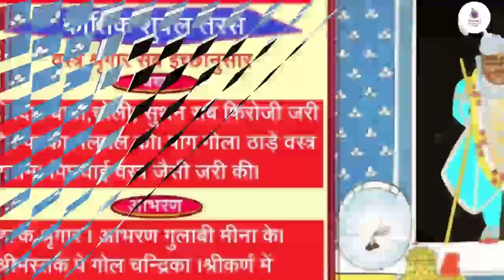1 मिनट मै सुंदर श्रीनाथजी दर्शन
व्रज - कार्तिक शुक्ल त्रयोदशी

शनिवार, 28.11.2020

श्रीजी में आज का श्रृंगार ऐच्छिक है.

आज श्रीजी को फ़िरोज़ी रंग की ज़री पर सुनहरी ज़री की तुईलैस की किनारी से सुसज्जित सूथन, चोली एवं घेरदार वागा का श्रृंगार धराया जायेगा.

राजभोग दर्शन –

कीर्तन – (राग : सारंग)

बैठे हरि राधासंग कुंजभवन अपने रंग
कर मुरली अधर धरे सारंग मुख गाई ll
मोहन अतिही सुजान परम चतुर गुननिधान
जान बुझ एक तान चूक के बजाई ll 1 ll
प्यारी जब गह्यो बीन सकल कला गुनप्रवीन
अति नवीन रूपसहित वही तान सुनाई ll
वल्लभ गिरिधरनलाल रिझ दई अंकमाल
कहत भलें भलें लाल सुन्दर सुखदाई ll 2 ll

साज – आज श्रीजी में फ़िरोज़ी रंग की ज़री की रुपहली ज़री की तुईलैस के हांशिया वाली पिछवाई धरायी जाती है. गादी, तकिया एवं चरणचौकी के ऊपर सफ़ेद बिछावट की जाती है.

वस्त्र – आज श्रीजी को फ़िरोज़ी रंग की ज़री का सूथन, चोली एवं घेरदार वागा धराये जाते हैं. स्याम रंग के ठाडे वस्त्र धराये जाते हैं.

श्रृंगार – आज प्रभु को मध्य का (घुटने तक) हल्का श्रृंगार धराया जाता है. गुलाबी मीना एवं स्वर्ण के सर्व आभरण धराये जाते हैं.

श्रीमस्तक पर हरे रंग की गोल पाग के ऊपर सिरपैंच, घुमावदार गोल-चन्द्रिका एवं बायीं ओर शीशफूल धराये जाते हैं.

श्रीकर्ण में कर्णफूल धराये जाते हैं. श्वेत एवं पीले पुष्पों की गुलाबी थागवाली दो सुन्दर मालाजी धरायी जाती हैं. श्रीहस्त में पुष्पछड़ी, लाल मीना के वेणुजी दो वेत्रजी धराये जाते हैं. पट फ़िरोज़ी व गोटी चाँदी की आती है.

संध्या-आरती दर्शन के उपरांत श्रीकंठ के आभरण बड़े कर छेड़ान के (छोटे) आभरण धराये जाते हैं. शयन दर्शन में श्रीमस्तक पर लूम-तुर्रा रूपहरी धराया जाता है.